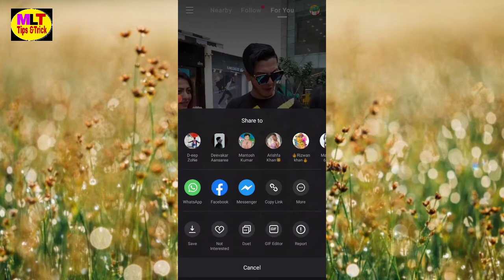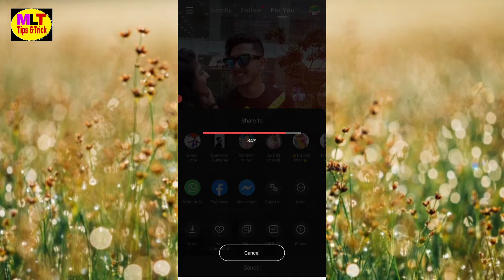Mx Takatak Ke Secret Setting Kaise Kare || Mx Takatak Ke Private Setting Hai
Dosto is video me maine aapko bataya hu ki aap mx takatak me setting kaise karenge